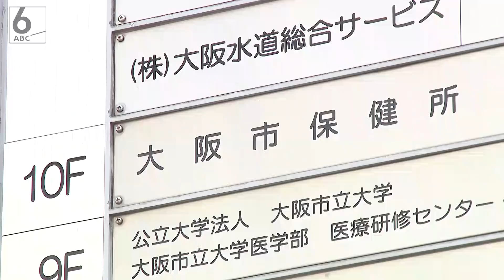【徹底取材】背景に民泊廃業!?中国語を話す男たちが家電を捨てる現場を直撃!!大阪・ミナミで急増する不法投棄【ウラドリ】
コロナの影響でますます増えたとも言われるのがゴミの不法投棄。
取材班が発見したその場所は大阪・ミナミのど真ん中でした。
不法投棄する不届き者を直撃です。
※この不法投棄案件は当局に通報しています。
　今後、動きがありましたら番組やYouTubeでお知らせします。